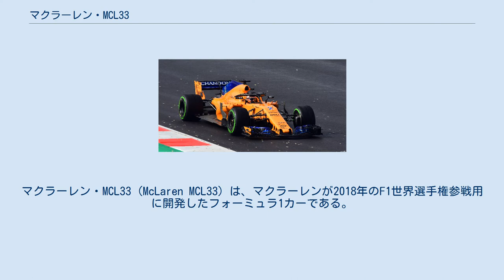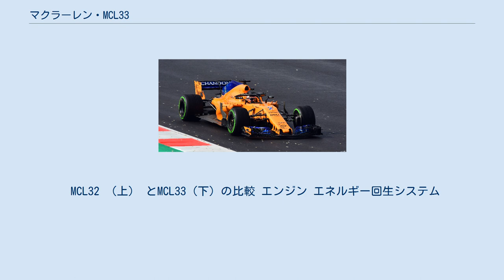マクラーレン・MCL33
マクラーレン・MCL33 (McLaren MCL33) は、マクラーレンが2018年のF1世界選手権参戦用に開発したフォーミュラ1カーである。
 2018年2月23日に正式発表された。
パワーユニットは前年までのホンダからルノーに変更され、カラーリングはマクラーレン伝統のパパイヤオレンジにブルーが添えられている。
 マシンのサイドポッドは他チームのマシン同様かなり小さく絞り込まれ、フロントウイングステーは前年のMCL32同様多くのスリットが入れられている。
フロアには縦方向と横方向に細かなスリットが数多く入れられており、フロア下の気流に気を遣っている。
ホンダからルノーへのパワーユニット変更に伴い、シャシー後部、ギアボックスのベルハウジング、リアサスペンション、冷却レイアウトが再設計された。
 第5戦スペインGPから、先端に3つの穴を開けた奇抜な形状のノーズなど大幅なアップデートを施した「Bスペック」を投入した。
 全チーム中唯一、エアインダクションボックス下に冷却装置を配置する「センタークーリング」を採用しなかった。
 ドライバーはフェルナンド・アロンソとストフェル・バンドーンの両者とも残留。
 この年もプレシーズンテストでトラブルが続発。
ただ、トラブルのうち、PU関連のものよりシャシー関連のトラブルが多く、これらのトラブルが準備不足なのか設計の甘さなのかは不明だが、同じPUを積むレッドブルとルノーF1は類似のトラブルは起こしていない。
そのため、ホンダPU時代から言われていたシャシー設計を含むマクラーレン側にも何らかの問題があるのではという指摘が正しいことを示唆する結果となってしまった。
トラブルが響き、最終的な走行距離は全10チーム中最下位だが、アロンソが総合タイムでトップ3に入り、開幕戦のオーストラリアGPでアロンソが5位、バンドーンが9位とダブル入賞を果たし、一旦は不安要素を払拭した。
 第5戦スペインGPまでチームとして連続入賞を果たし、チームが本命のマシンと称するBスペックを投入した同GPでアロンソが今季初のQ3へ進出を果たし、第6戦モナコGPもQ3進出を果たした。
また、ポイントだけ見れば、前年の成績をスペインGPの段階で上回るなど、一見すると不振から脱したように見えた。
だが、第6戦以降はマシントラブルのリタイアもあり全体的に失速。
以降も幾度か入賞を果たしたものの、実際のところはそれに該当するGPにおいて予選Q3に進出していたマシンの不振やアロンソの奮闘に助けられた面がある。
現に予選Q3勢が完走した第8戦フランスGPでは2台ともQ1敗退かつノーポイントだが、第9戦オーストリアGPではメルセデスのダブルリタイアを筆頭に予選Q3勢が少なくなるとアロンソが入賞圏内に入るという状況であり、純粋なマシンの戦闘力では他チームと勝負できているとは言えなかった。
 チームとしてはザク・ブラウンCEOがマシンに風洞テストでは現れない空力問題があると語り、前年のMCL32よりダウンフォースが少ないことも認めている。
 マシンの戦闘力不足はシーズンが進むにつれ表面化し、シーズン前半戦は予選決勝共にまずまずの結果を残していたが、後半戦は予選Q1落ちやテールエンダ―の常連という状況になるまで低迷。
とくにバンドーンのシャシーにだけダウンフォースが抜けてしまう問題などが発生するなど、結果だけ見れば、コンストラクターズ6位の62ポイントを獲得やオーストラリアGPのアロンソの5位入賞など、ホンダ時代からははるかに改善したが名門復活というには不満の残る形となった。
 MCL32 （上） とMCL33（下）の比較 エンジン エネルギー回生システム